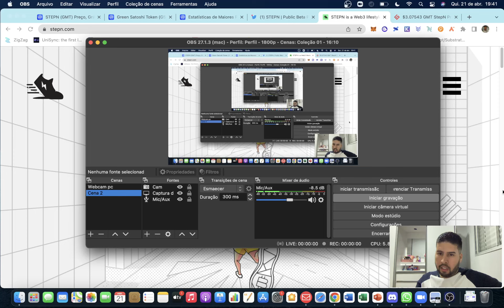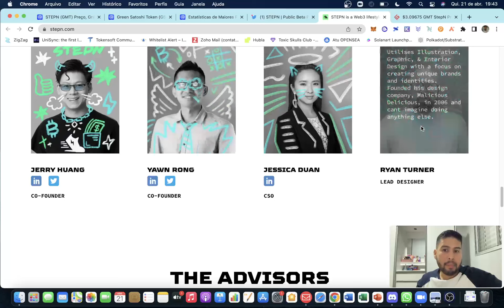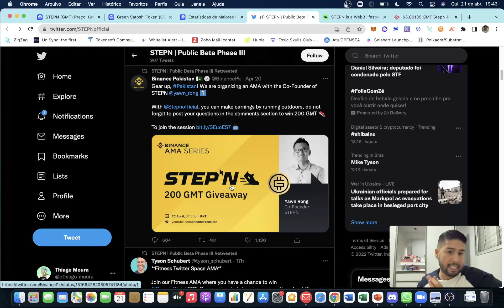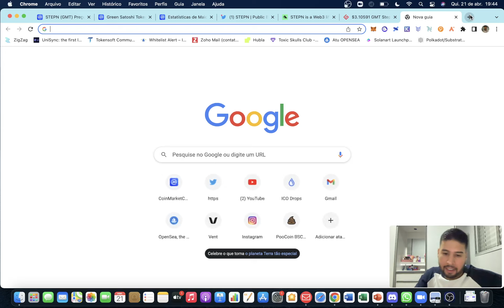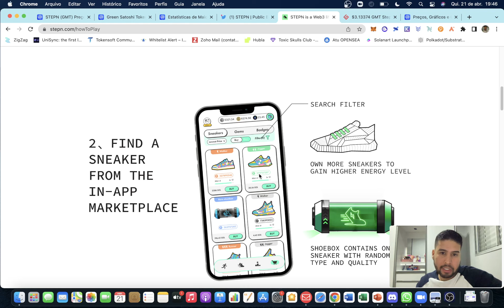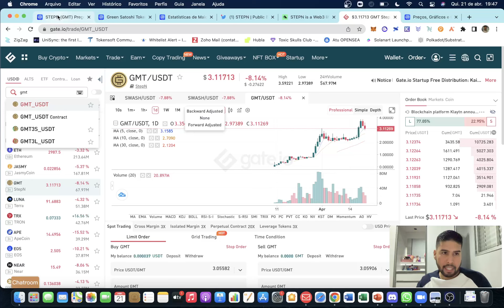STEPN GMT A MOEDA QUE NAO PARA DE SUBIR | ALERTA PARA NOVOS INVESTIDORES | GATE.IO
SIGA-NOS NAS NOSSAS REDES:

O que é STEPN?
STEPN é um aplicativo de estilo de vida Web3 com elementos sociais divertidos e design de gamificação. Usuários equipados com tênis NFT – caminhe, corra ou corra ao ar livre para ganhar GST, que pode ser usado para subir de nível e cunhar novos tênis.

O jogador pode optar por alugar ou vender seus tênis NFT no Marketplace no aplicativo; Os ganhos de GST dos usuários são armazenados na carteira do aplicativo, que possui uma função de troca integrada.
Se você está buscando por:
7 FORMAS DE GANHAR DINHEIRO COM CRIPTOMOEDAS;
COMO INVESTIR E GANHAR DINHEIRO COM CRIPTOMOEDAS DO ZERO |
MELHORES CRIPTOGAME
melhores projetos metaverso
top metaverso